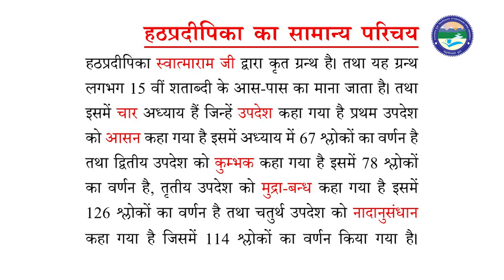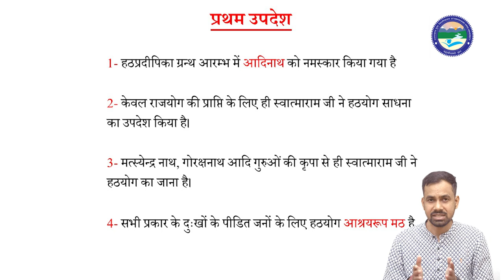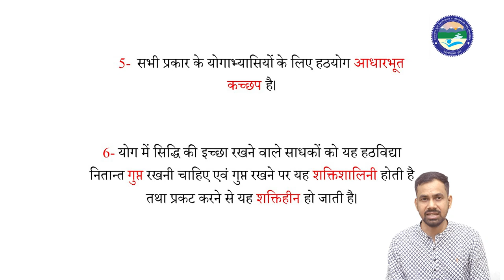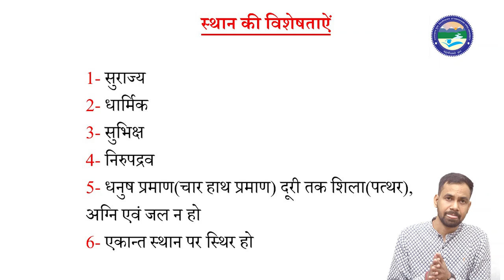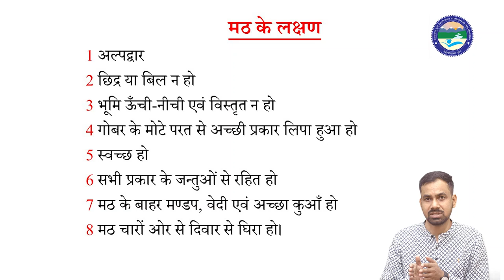हठयोग साधना हेतु स्थान की विशेषताऐं एवं मठ के लक्षण || UOU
By_Dr. Deepak Kumar
Uttarakhand

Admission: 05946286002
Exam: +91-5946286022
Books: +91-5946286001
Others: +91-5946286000